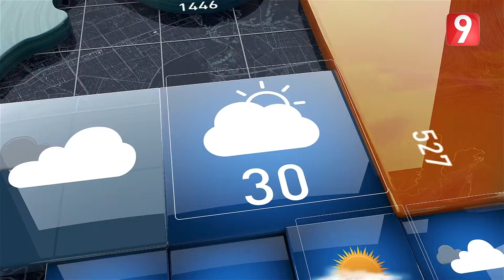أحوال الطقس - 14 نوفمبر 2016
أحوال الطقس